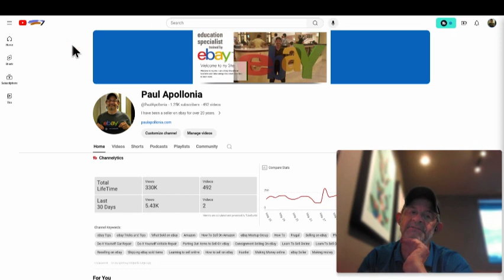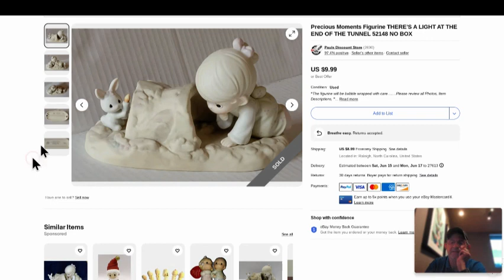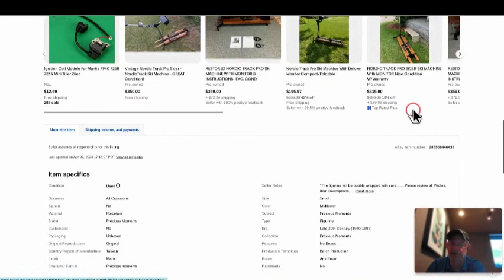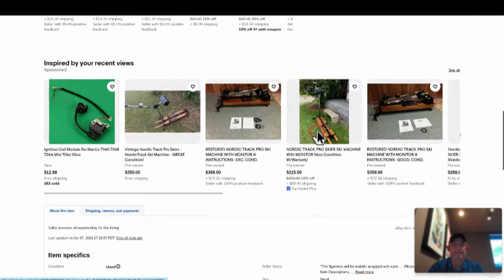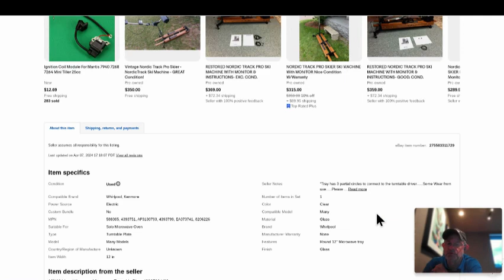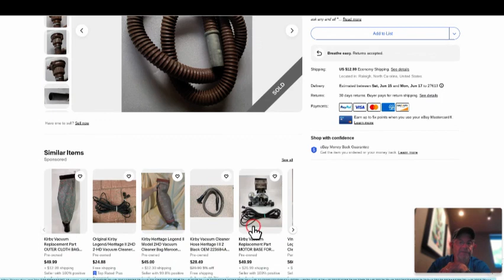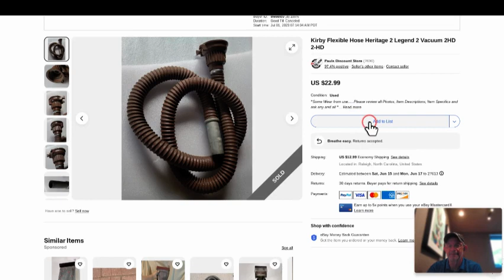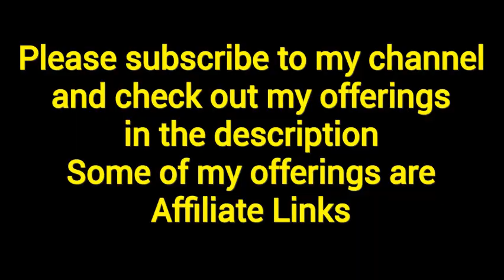What Sold On eBay with tips and tricks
In this video, I show you a selection of items I sold on ebay. With tips and tricks.

Here is the link to My Reseller Genie

If you're an eBay seller. Have you ever thought of a company that will handle your inventory?

If so, checkout eBliss.

My eBay Store:

I was honored to be on Dann WIlliams Owners Pride Podcast

I was honored to be on Ron and Ali ‘ So You Wanna To Sell On ebay ‘ Podcast.

137: Parting Out: How to Sell Engine & Equipment Parts on eBay - Paul Apollonia